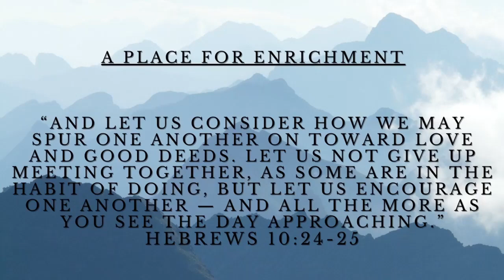Never Failing Love 5 29 22